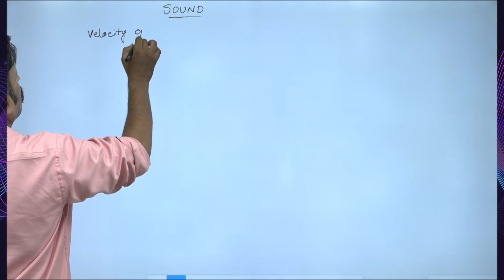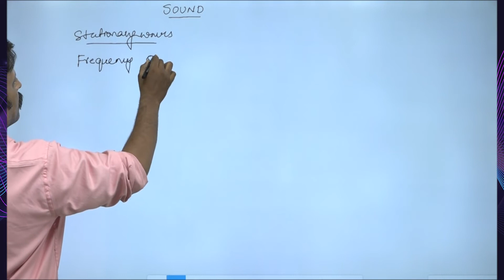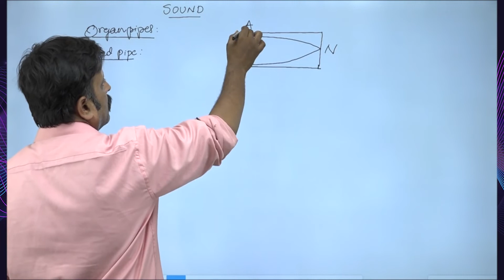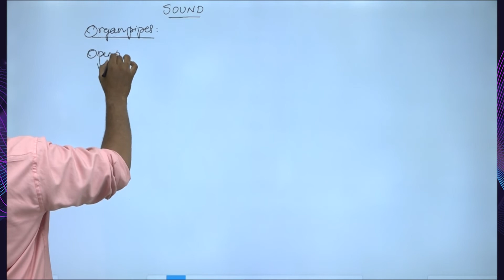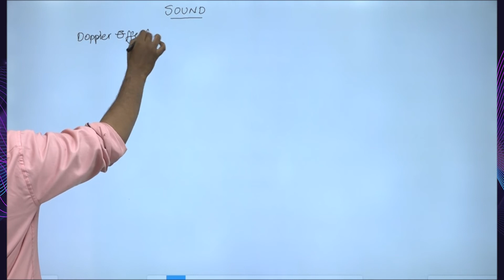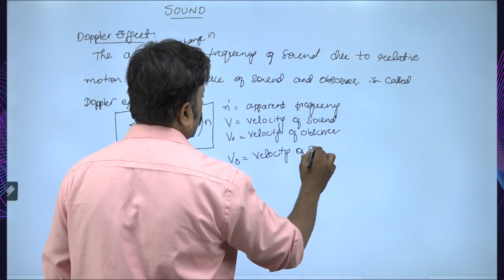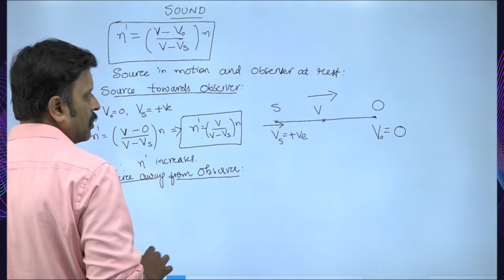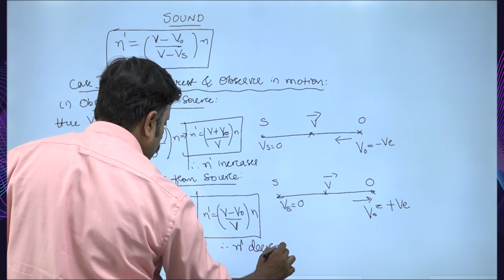2ND YEAR/EAMCET/PHYSICS/SOUND & WAVES/CLASS-1